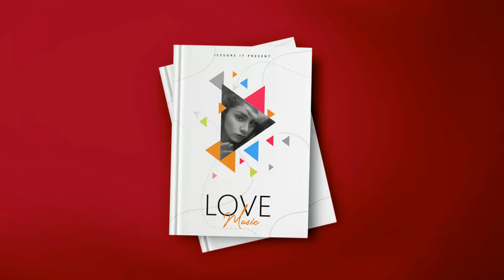UPWORK INTRODUCTION VIDEO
Today's tutorial will teach you how to create a UPWORK INTRODUCTION VIDEO, using Color Effects & Styles.

No matter what you're looking to learn in Photoshop, you're bound to find it in our library of over 450+ tutorials. Topics include Photo Manipulation in Photoshop, Photo Composition, Photo Retouching, The Basics of Photoshop, Designing in Photoshop, Special Effects, and more! While new videos will be taught using the latest version of Photoshop, you'll find videos covering Photoshop CC 2021, Photoshop CC, CS6, CS5, and CS3.